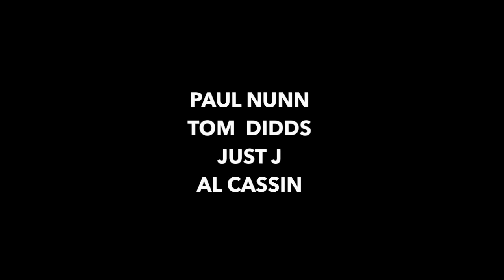Giraffe wAFF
This video is about giraffe WAFF